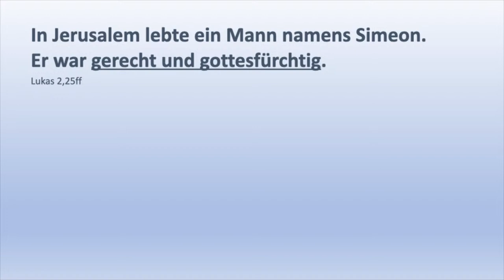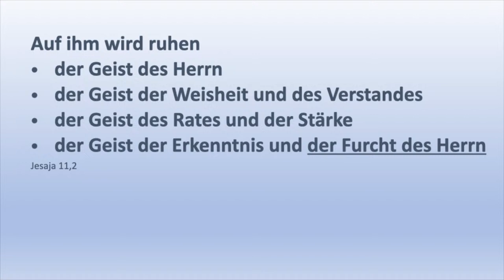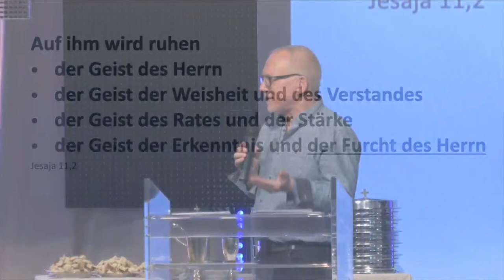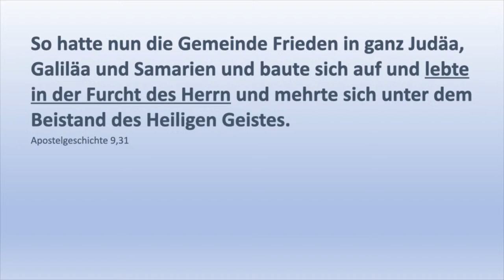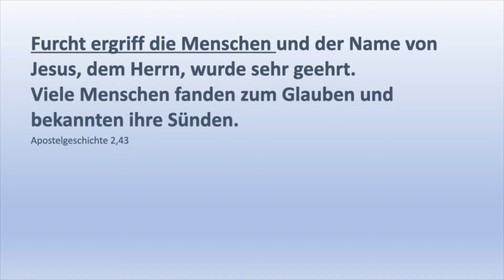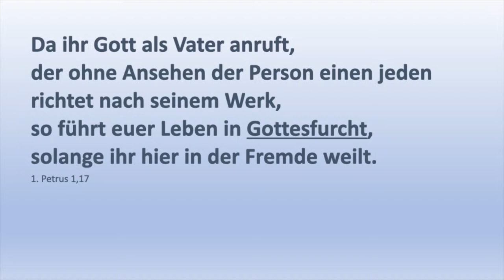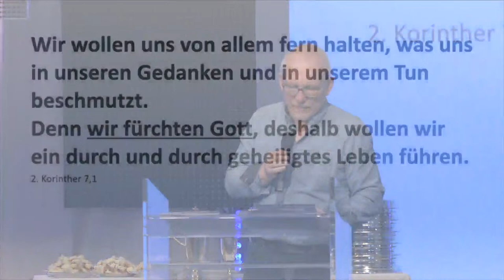Gottesfurcht - Anfang aller Erkenntnis | Andreas Claus | JMS Predigt 07.04.2024 (LIVE)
Andreas Claus spricht über: Gottesfurcht - Anfang aller Erkenntnis

Schön, dass Du die Predigt in unserem wöchentlichen Gottesdienst anschaust!

Wir freuen uns darauf, Dich in Altensteig bei einer unserer Veranstaltungen persönlich zu treffen

Du bist herzlich zu unseren Gottesdiensten in Altensteig eingeladen:
Jeden Sonntag um 9.30 Uhr in der Festhalle im JMS Zentrum, Bahnhofstr. 45, Altensteig

Wenn´s Dir gefällt, lass uns doch ein Like oder einen Kommentar da!

Gottes Liebe sei Dir nahe und stärke Dich!